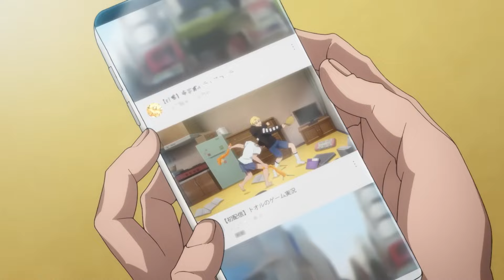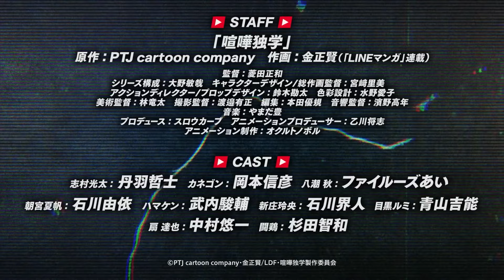Борьба в прямом эфире | Viral Hit | трейлер (русс.субтитры)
Борьба в прямом эфире трейлер (русс.субтитры)
Kenka Dokugaku
Viral Hit

Премьера : 11 Апреля 2024 г.